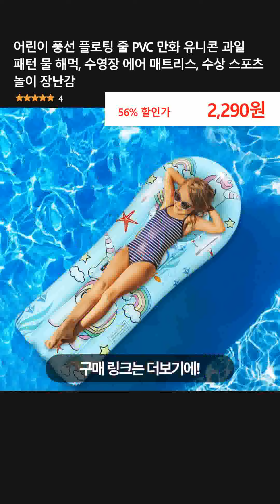어린이 풍선 플로팅 줄 PVC 만화 유니콘 과일 패턴 물 해먹, 수영장 에어 매트리스, 수상 스포츠 놀이 장난감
👉 구매링크